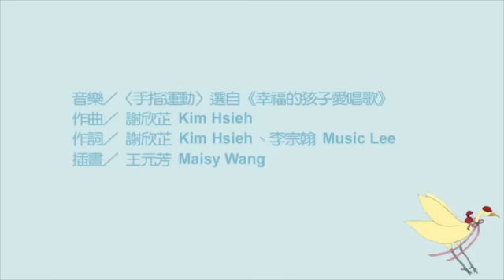Mandarin Chinese Kids Gobble Up小朋友说中文_Finger Exercise手指运动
Mandarin Chinese Kids Gobble Up小朋友说中文 for Ms. Tsai's 蔡老师 Mandarin Chinese class students